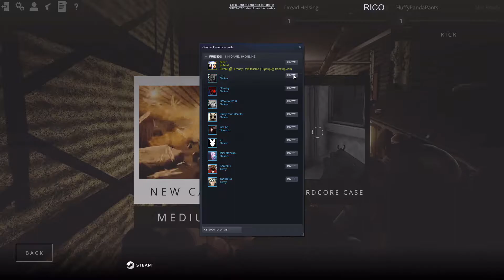Is Rico (on steam) The best cop game we played. Funny Gameplay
Dread And Fluffy play Rico the cop busting fps and things dont go as planned from the start, see if they over came the hilarious challenges.